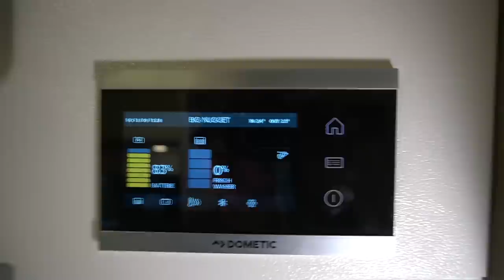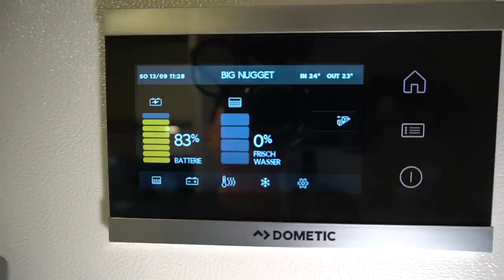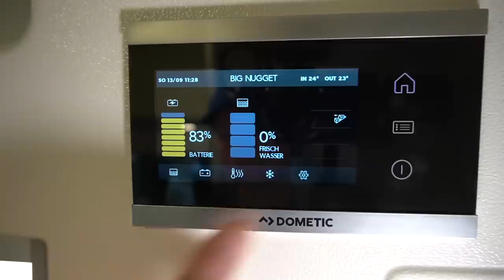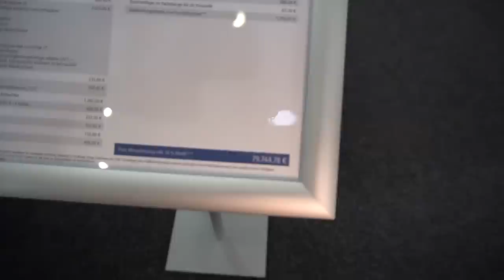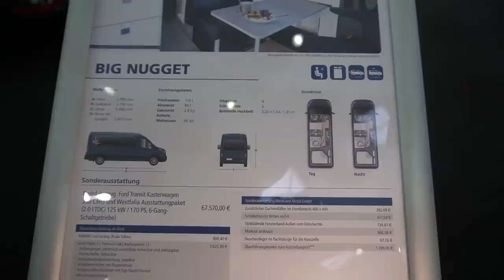Ford Big Nugget 2021 - Das Raumwunder Kastenwagen Wohnmobil auf 6m komplettem Bad. Caravan Salon.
Wohnmobil 2021 Camping 2021: DER BIG NUGGET: DARF ES EIN WENIG MEHR SEIN?
Der Big Nugget entwickelt die Grundidee des Ford Nugget Plus in größerem Maßstab weiter: Basierend auf der jüngsten Version des Ford Transit Kastenwagen mit langem Radstand und Hochdach überzeugt der rund sechs Meter lange Big Nugget durch einen vollausgestatteten klassischen Kastenwagen-Grundriss mit abgetrenntem Bad-Bereich, einer Halb-Dinette in der Mitte des Fahrzeuges, einer Küchenzeile auf der Beifahrerseite und einem großzügigen Querbett im Heck, das mit den Maßen 200 x 154/131 cm zu den größten seiner Klasse gehört. Gleichzeitig bietet das Fahrzeug mit 2,05 Meter eine üppige Innenraum-Stehhöhe. Und auch die Technik begeistert. So sorgt eine Warmwasserheizung mit einer Leistung von 5 kW auch bei kühler Witterung für angenehme Wärme im Fahrzeug, während das elektrische Bordnetz über eine 95 Ah Batterie gespeist wird.

Mit an Bord sind auch zwei 230V-Steckdosen, sowie fünf USB- und zwei 12V-Anschlüsse. Für eine stimmungsvolle und freundliche Beleuchtung sorgen energiesparende und dimmbare LED-Spots.

WAS DEN BIG NUGGET AUSZEICHNET:
Großes und flexibles Innenraumkonzept
komfortabler Wohn- und Schlafbereich
seperates Bad
innovative Küchenlösung
Fahrzeuglänge von unter 6 Metern

Masse fahrbereit  2.800 kg
Zulässiges Gesamtgewicht  3.500 kg

00:00 - 05:44 Kurze Vorstellung & Außenbereich
05:45 - 09:00 Schlafbereich
09:01 - 10:21 Gute Kindersicherung des Fensters
10:22 - 11:00 Innenbereich
11:01- 12:47  Fahrzeugkabine mit Sitzbereich
12:48 - 14:00  Heizung & Technik
14:01 - 15:00 Stauraum im Schlafbereich
15:01 - 16:00 Küchenbereich
16:01 - 17:04 Badebereich
17:05 - 18:15 Stehhöhe & weiterer Wohnbereich
18:20 - 18:25 Fahrkabine detailliert
18:26 - 19:35 Corona-Lage des Unternehmens
19:36 - 20:45 Fahrzeugdetails & Preis